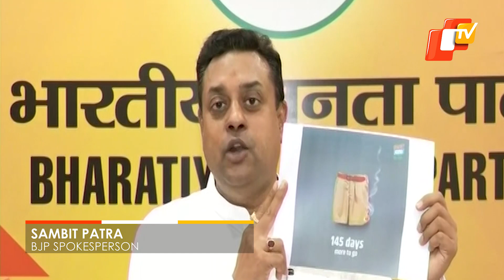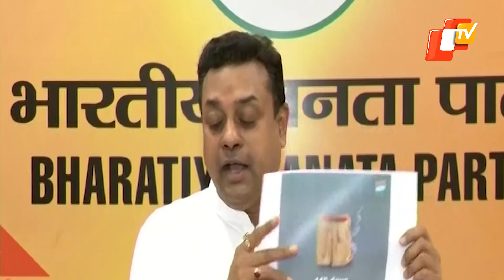Sambit Patra Slams Congress' Tweet Targetting RSS | OTV News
Sambit Patra Slams Congress' Tweet Targetting RSS